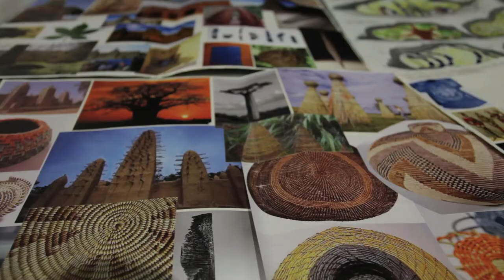The Old Woman, the Buffalo and the Lion of Manding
An epic tale from Mali told through storytelling, music and song.